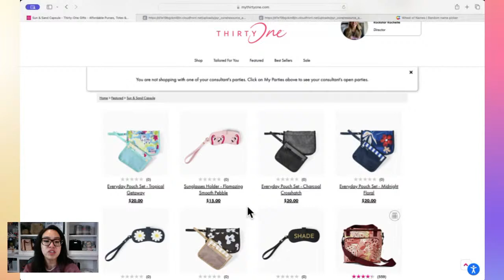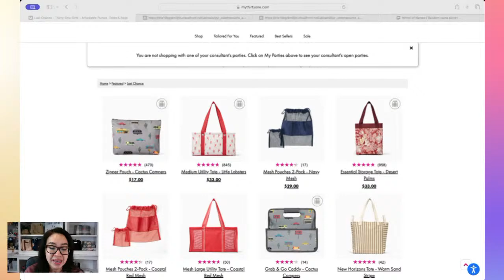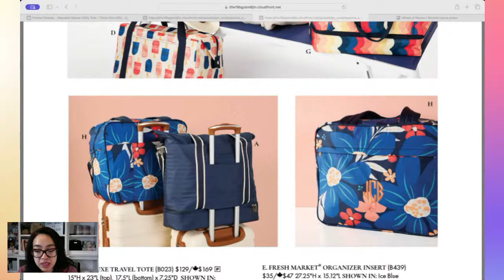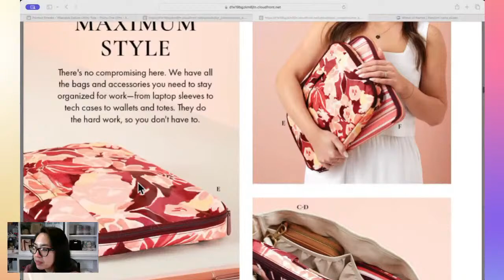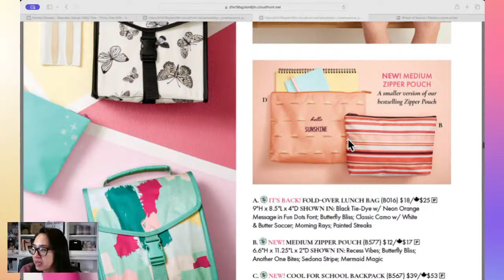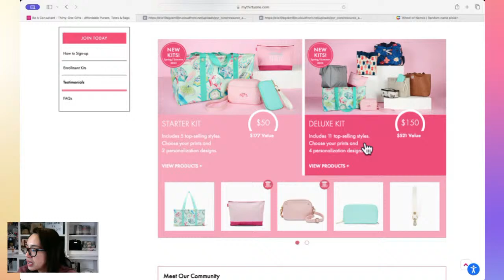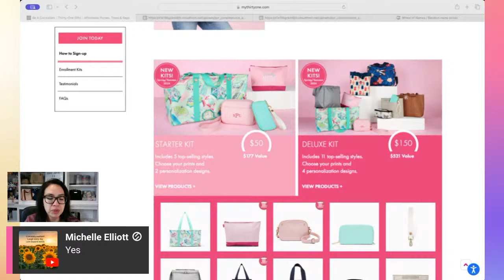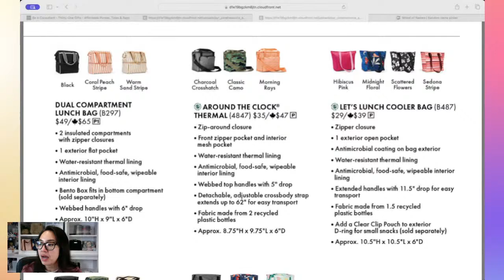Say Goodbye & Hello: Thirty-One Gifts Spring/Summer 2024 Catalog Revealed!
Welcome to the ultimate destination for Thirty-One Gifts enthusiasts! 🛍️ Dive into the vibrant world of our Spring/Summer 2024 catalog, where you'll discover a treasure trove of stylish totes, practical organizers, and trendy accessories to elevate your everyday life. But wait, there's more! We're unveiling the retirement list, giving you an exclusive glimpse at the beloved products bidding farewell. Don't miss your chance to snag these favorites before they're gone for good! Whether you're a seasoned collector or a newbie to the Thirty-One community, our channel is your go-to hub for all the latest updates, trends, and must-have items. 💐

Join Rockstar Rochelle, a nurse-turned-YouTuber, on a journey of personal growth. Discover valuable life skills, time-saving hacks, and effective organization techniques. Get inspired by Rochelle's experiences as she navigates the challenges of wearing multiple hats and balancing roles. From managing time to budgeting and dealing with aging parents, find support and guidance in a loving, supportive community. Embrace the ups and downs of life and embark on a path toward harmony and productivity.

⌚ SCHEDULE: Live Every Saturday  at 7 am (PST) 10 am (EST)